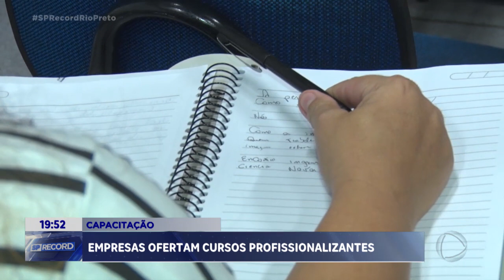Empresas oferecem cursos gratuitos em Rio Preto